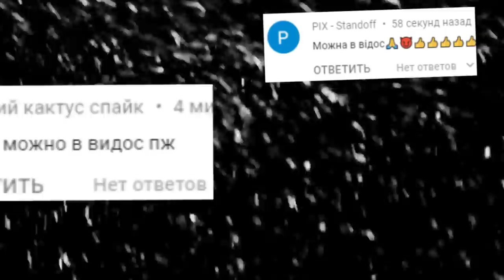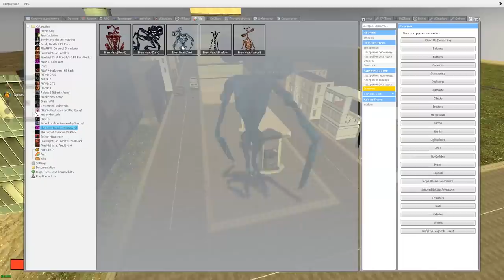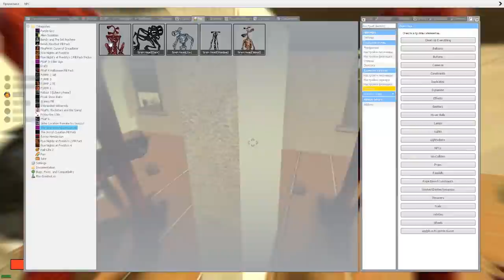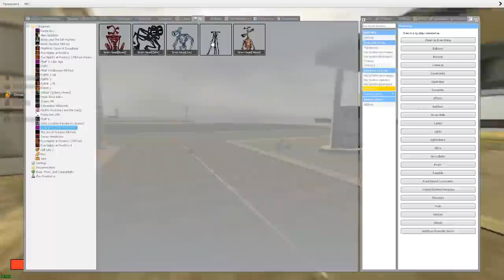СИРЕНОГОЛОВЫЙ РАЗРУШИЛ ГОРОД МОНСТРЫ ХЕНДЕРСОНА В ГАРРИС МОД ► Garry's Mod